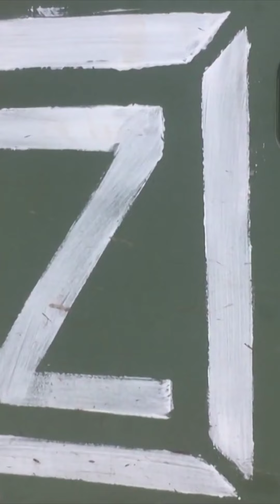Russian POWs accused of being tricked into going to Ukraine for war.